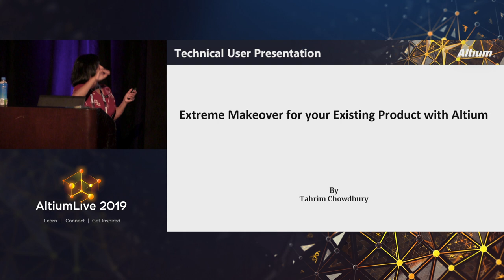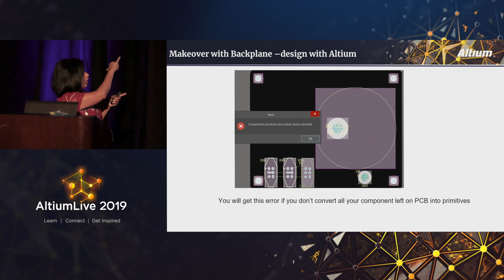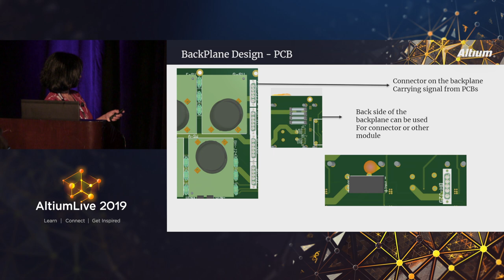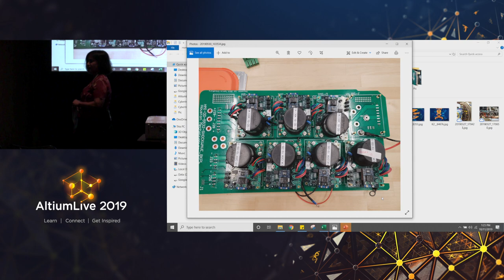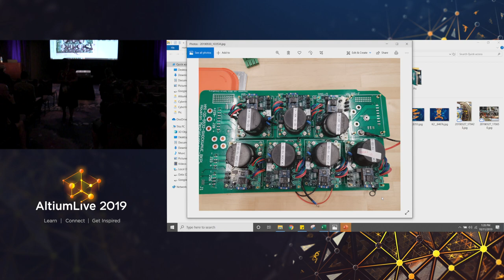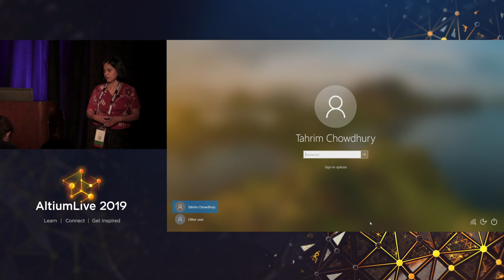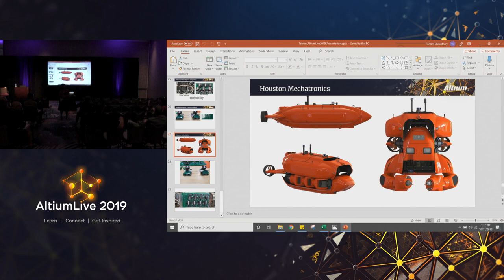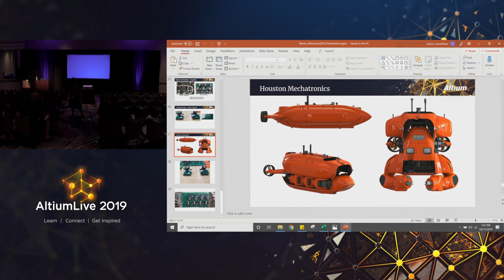Extreme makeover for your existing product with Altium's cool features - Chowdhury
Recorded at AltiumLive 2019 San Diego.